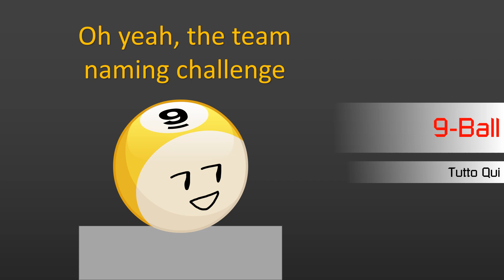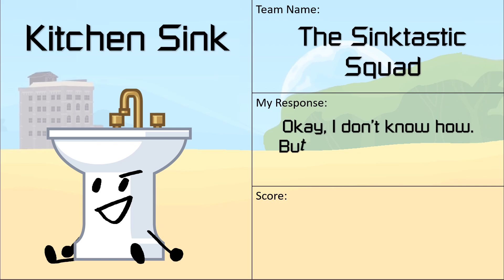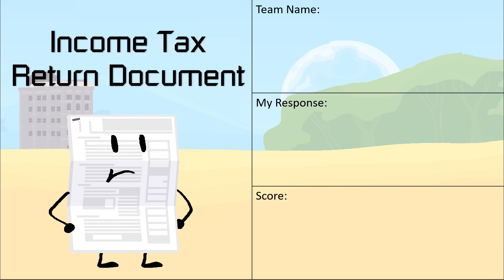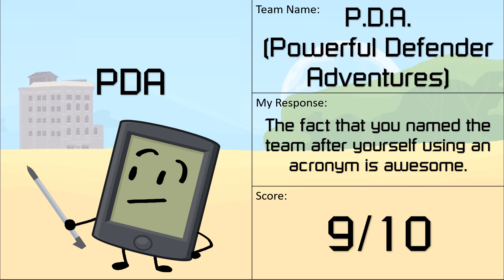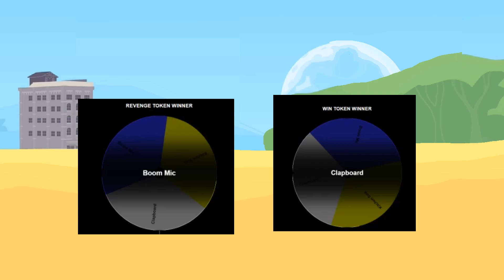Battle For The Coupon 1b